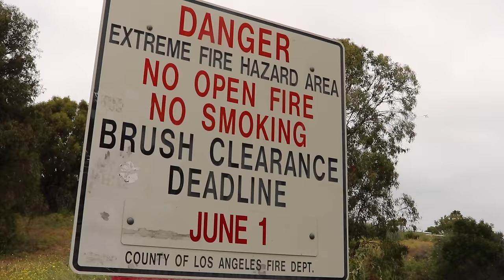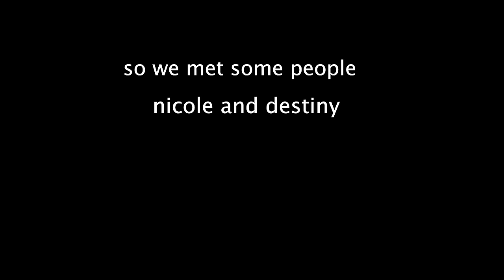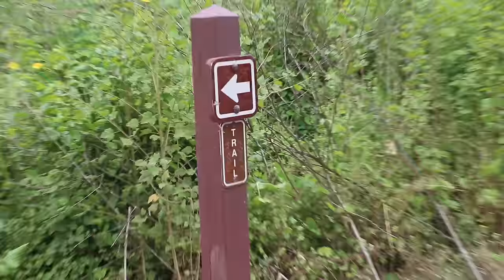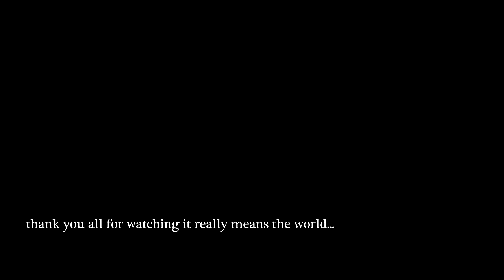the comeback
the boys r back
socials: